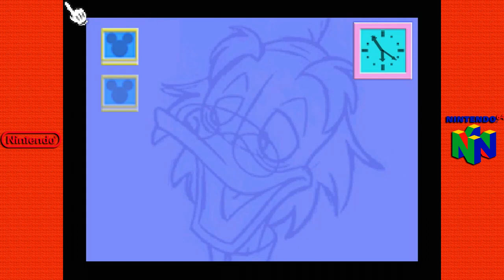Mickey's Speedway USA (Quick Gameplay) Nintendo 64